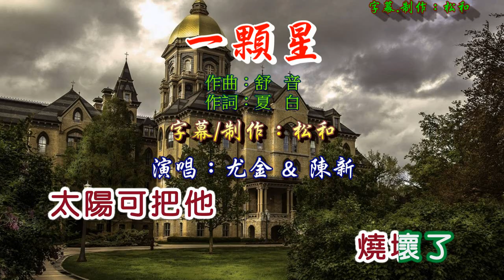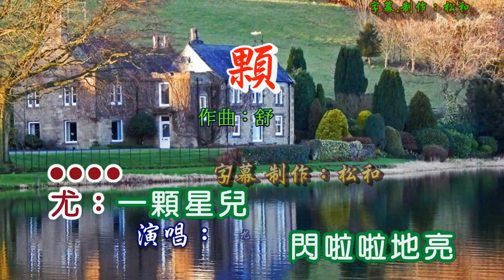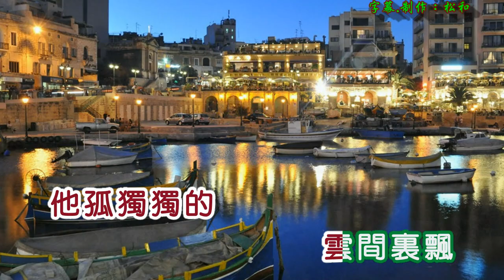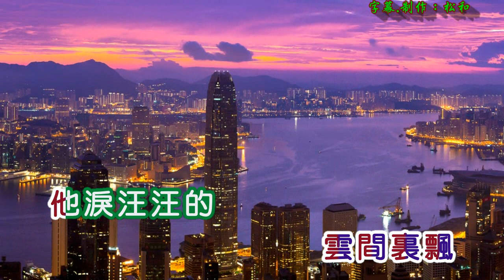尤金&陳新 ~ 一顆星